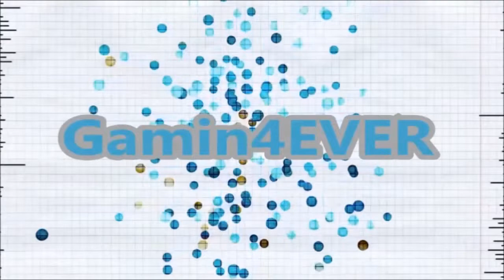Terraria Episode 3 Jake Is HERE!